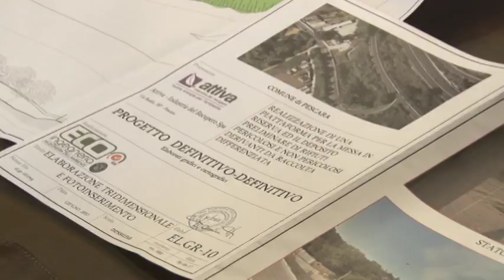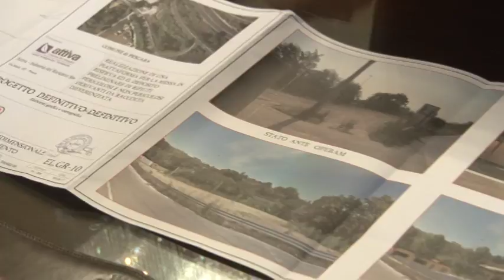A Pescara nascerà la ricicleria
Nascerà a Pescara nei primi mesi del 2018 la nuova ricicleria, con l'obiettivo di far crescere la percentuale di raccolta differenziata in città. I costi dell'impianto saranno a carico di Regione e Attiva